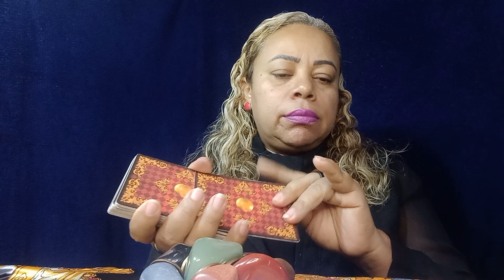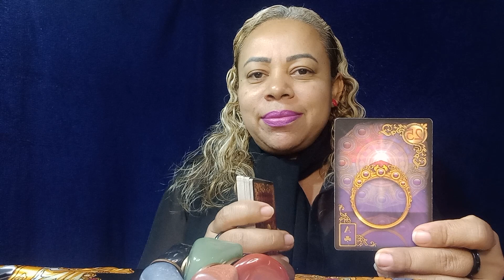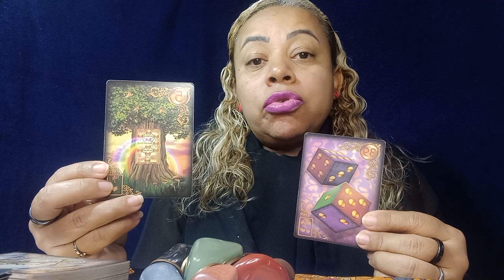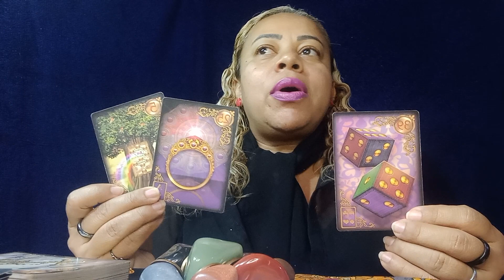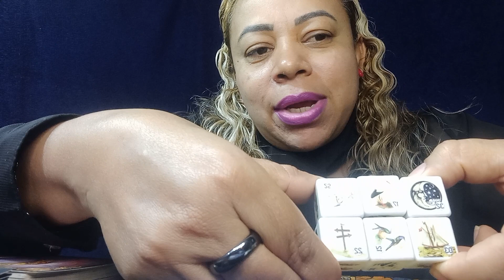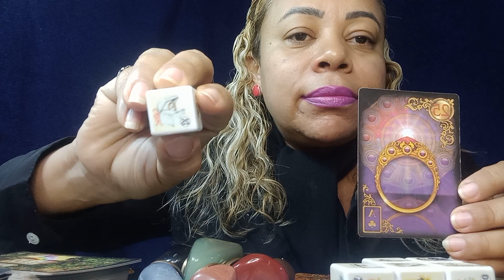PARABÉNS UMA SUPRESA MARAVILHOSA ESTÁ CHEGANDO